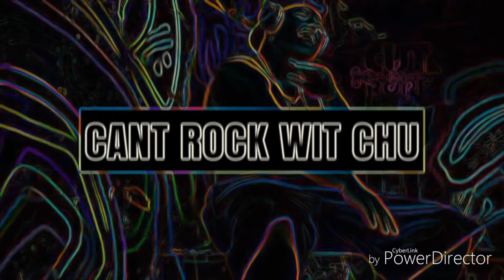Ransom On The Beat - Can't Rock Wit Chu